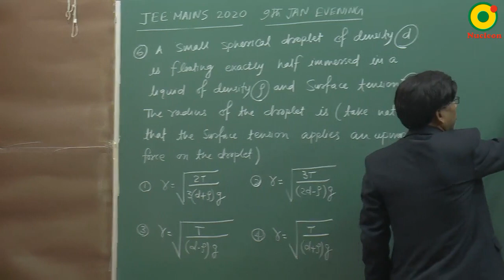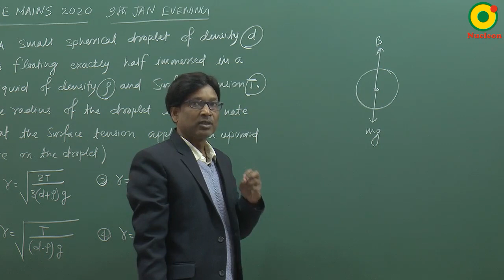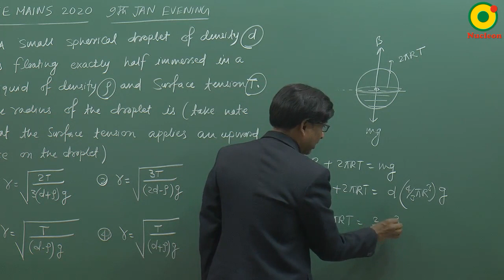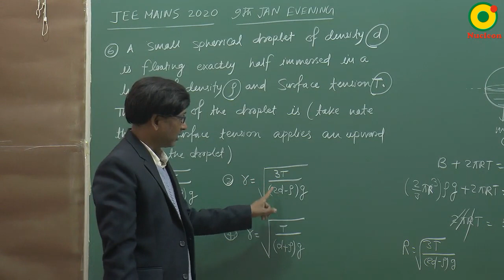JEE MAIN 2020 (9 Jan S2) Question 6 Problem Solving By SSI Sir B.Tech IIT Delhi